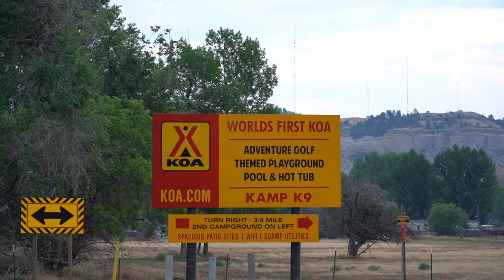Secrets of RV Living at the World's First KOA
🚲 OUR EBIKES!

Get $100 off (or more) a NEW Thousand Trails camping pass/membership

Mail Bag:
Lake Effect Media
14870 Granada Avenue 1037